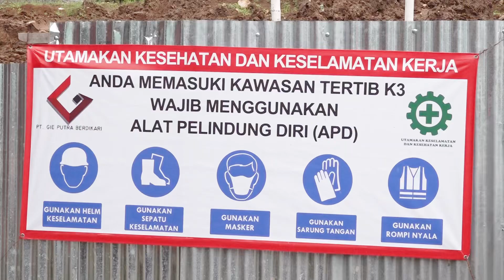Ground Breaking RSUD Pacira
Dalam hal ini, Bupati @dadangsupriatna berkomitmen serta menaruh perhatian besar kepada sektor kesehatan masyarakat. Saat ini pemerintah sudah mengalokasikan anggaran untuk rencana pembangunan 5 rumah sakit, yaitu RSUD di Kertasari, Cimaung, Pacira, Banjaran dan Tegalluar.

"Kepada seluruh komponen masyarakat, saya mengajak agar kita bersama bisa memberikan kontribusi positif, bagi percepatan pembangunan di Kabupaten Bandung. Saya ucapkan terima kasih pula kepada semua pihak yang telah berkontribusi, berkolaborasi dan bersinergi,  mudah-mudahan apa yang kita kerjakan ini akan berdampak besar bagi masyarakat," ujarnya.

Videografer: @qihfaqiih